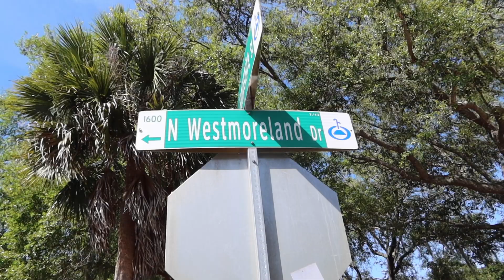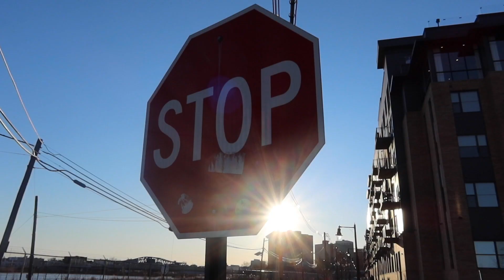Adopted by America! Episode Three: Dallas - England Lionesses in SheBelieve's Cup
Steve Hopper travels across America with the England women's team as they attempt to retain the SheBelieve's Cup. In the final episode, Dallas awaits! Who will win the 2020 tournament? The Lionesses face the threat of rising stars, Spain. Steve plays quiz host as he test's England midfielder, Jill Scott, on her Texan knowledge. More banter and Steve tries on a hat.

0:34 - Travelling for Dallas
2:45 - Interview with Jill Scott
7:02 - England vs Spain
14:42 - Series Highlights